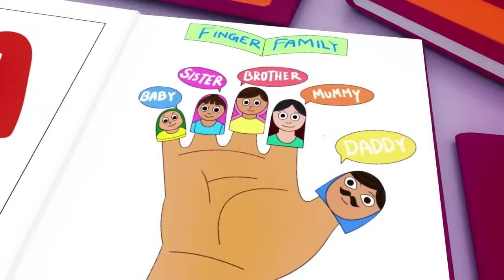Wheels on the Bus, Old Mac Donald, ABC song ,Baby Bath Song, CoComelon, Nursery Rhymes & Kids Songs